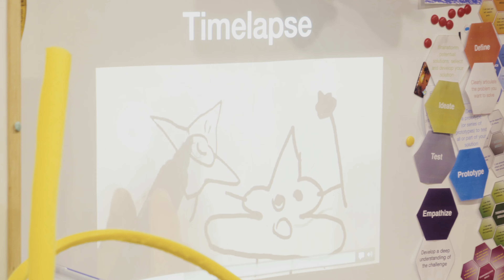Primary School Design in Action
What does design learning look like in our NIS Primary School? It can be testing lego vehicles, timelapse creation, or prop-making. It can even involve brainstorming and discussing sustainable development goals – and so much more.